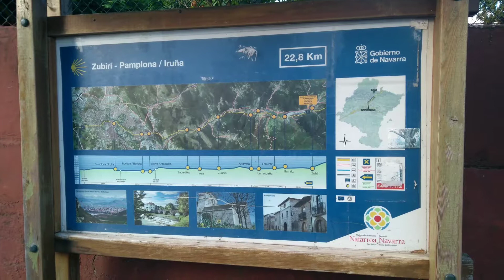The final day of our Camino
We made it to Larrezzano, which is just a few k short of Pamplona.